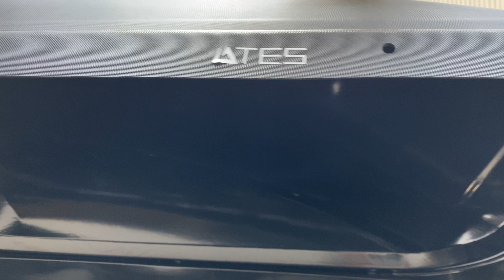Skoda Favorit Port Bagaj | Ateş Aksesuar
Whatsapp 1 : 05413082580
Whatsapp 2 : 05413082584